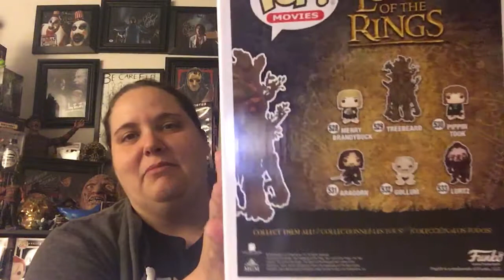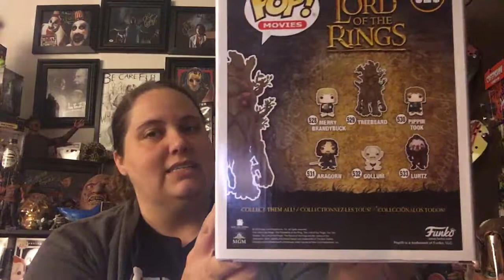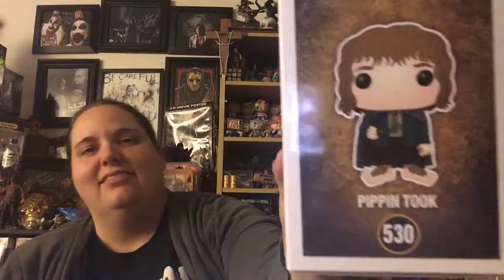New wave of Lord of the Rings pops including a chase 😊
Very happy that I preordered these pops 😊 Lord of the Rings will always be one of my favorite book series and then movie series. I’ve read the books multiple times and seen the movies tons! Here’s the website that I ordered them from 😊

😊💜Marie